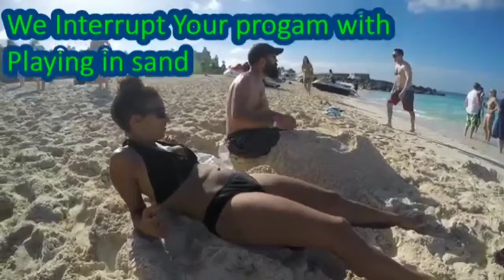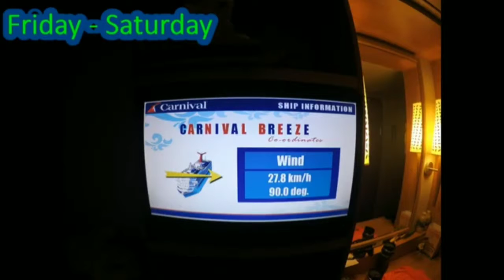The Cruise Movie 2017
1. Travis Scott - Apple Pie 00:00-00:23
2. Vexento - We Are One 01:23-04:45
3. Light Foot - Moldy Lotion 04:47-08:00
4. Pirates Of The Carribian Main Theme - 08:01-09:02
5. Future James - lifecouldbeadream 09:03-11:26
6. Maxzwell - We Roll 11:26-12:50
7. The Surfaris - Wipe Out 12:50-13:47
8. Joakim Karud - Dreams 13:49-14:52
9. Luxury - Get You 14:53-16:54
10. Bobby Darin - Splish Splash 16:56-19:03
11. Beach Music 19:13-21:17
12. Bob Marley - Jammin 21:30-24:41
13. DJ Quads - Circus 25:16-25:56
14. Unkown - Dreaming 26:17-26:43
15. The Chordettes - Mr. Sandman 26:44-27:30
16. Joakim Karud - Vacation 27:54-28:35
17. Drake - In My Feelings 28:36-29:09
18. War - Low Rider 29:09-31:50
19. Vanilla Ice - Ice Ice Baby 31:51-33:12
20. The Black Eyed Peas - I Gotta Feeling 33:29-36:36
21. Elavator Music 36:42-37:26
22. Chicken Dance 37:49-39:47
23. Justin Beiber & Major Lazor - Cold Water 40:46-42:13
24. PSY - Gangnam Style 44:16-45:10
25. Piano Outro 45:26-45:37